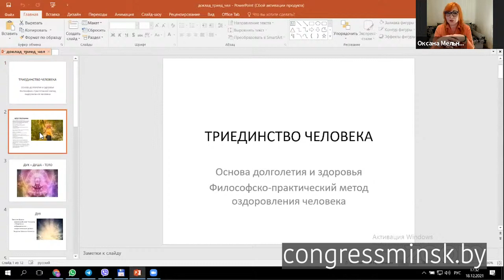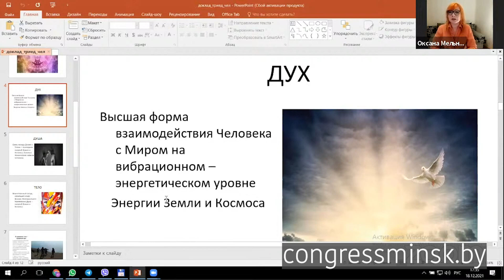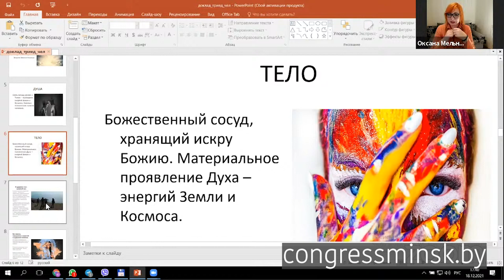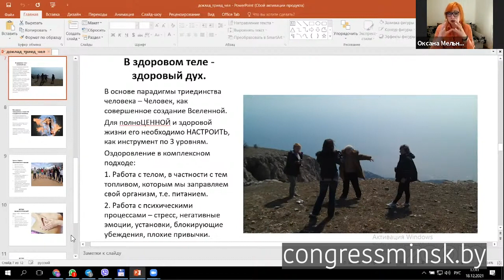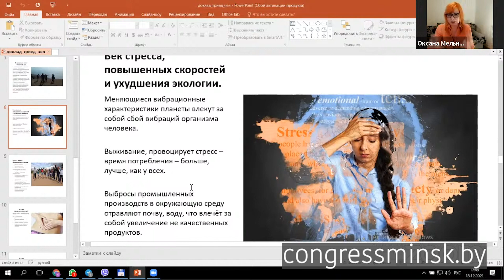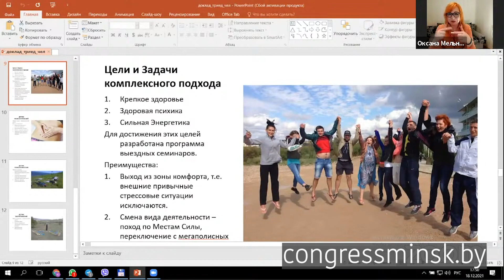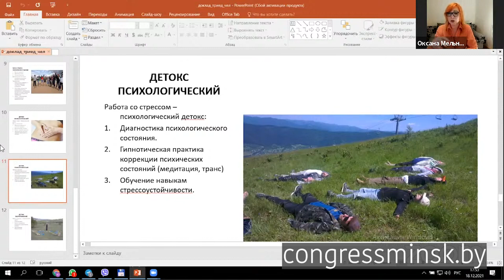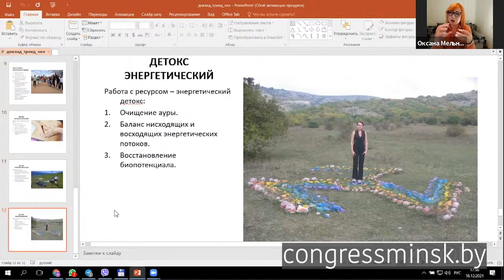Оксана Мельник. 'Триединство человека, как основа долголетия и здоровья'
Участник конференции "Круг жизни"-онлайн, декабрь 2021г.

Видеозапись доклада на конференции "Круг жизни"-онлайн. Видео публикуется в авторской редакции.